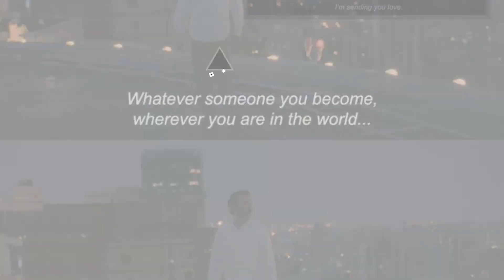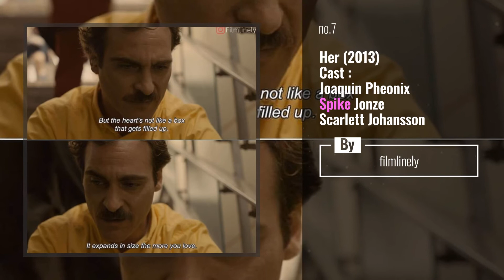Trending Stories now on spikejonze starring: ultimatemovieaccount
More fun Here!
Bye Samantha! Behind the scenes of Spike Jonze’s Her’, featured in the clip is the amazing Joaquin Phoenix.

Also Watch:
AppleTV Guide: Beastie Boys Story Official Sneak Peek | Apple TV+

Disney News: "I will bring honor to us all." See Mulan in theaters March 27.